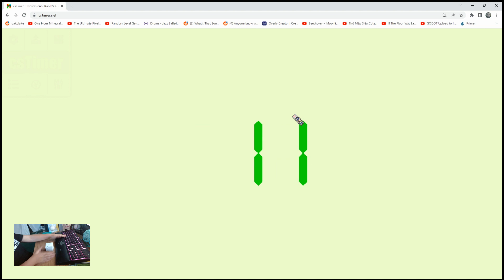Force cube world record